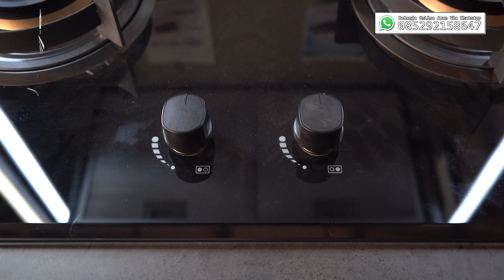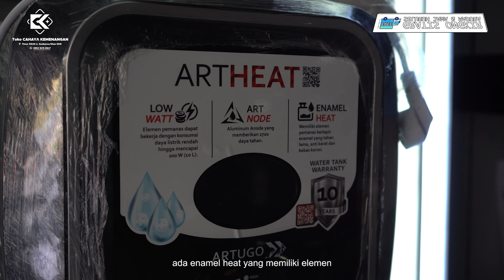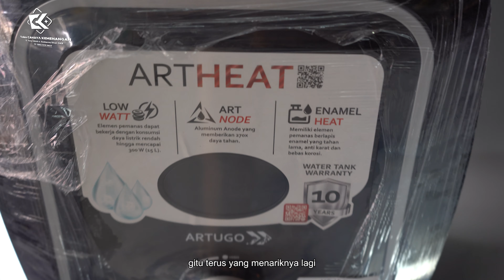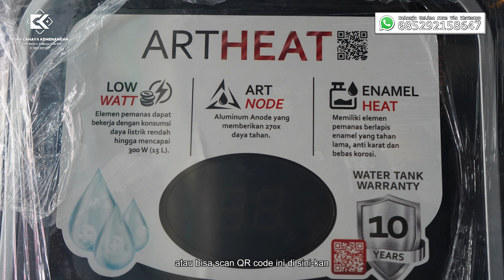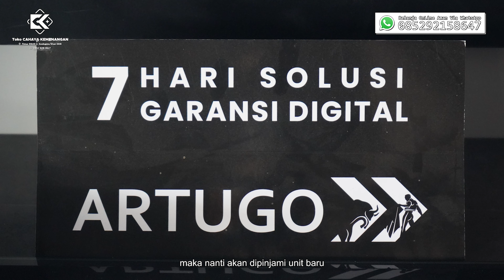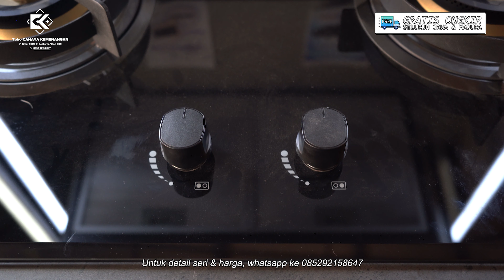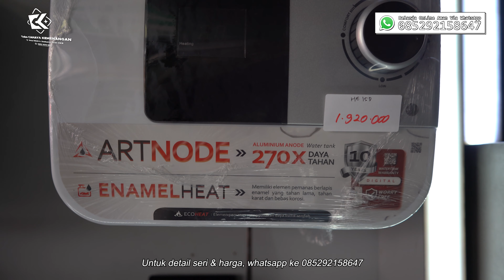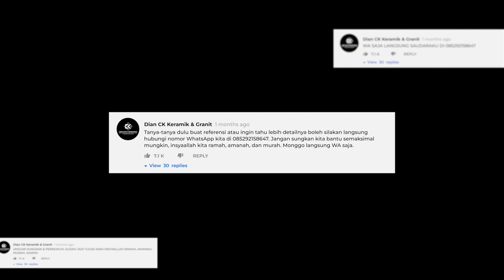REVIEW KOMPOR TANAM, COOKER HOOD, WATER HEATER LISTRIK/GAS MERK ARTUGO, BERKUALITAS & BERGARANSI!!!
00:00 Preview
00:30 Intro
01:19 Pembukaan
02:31 Review
12:10 Detail Produk